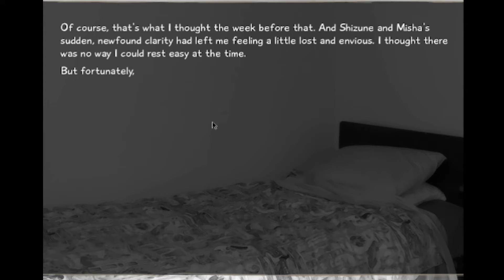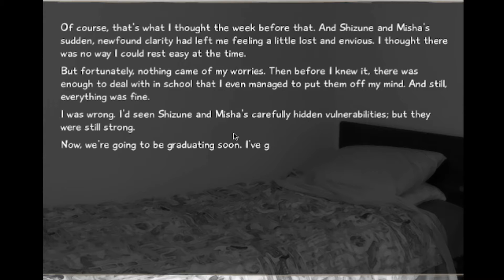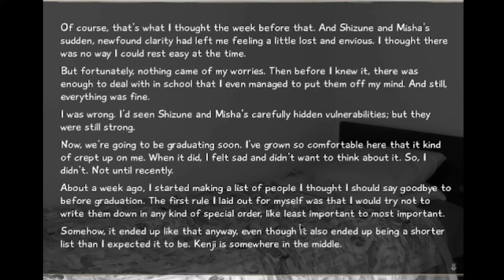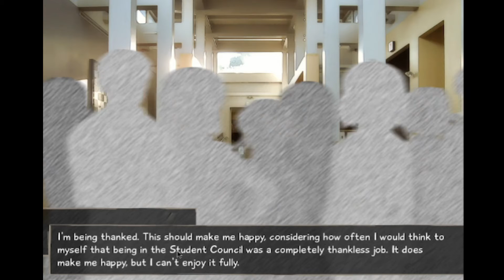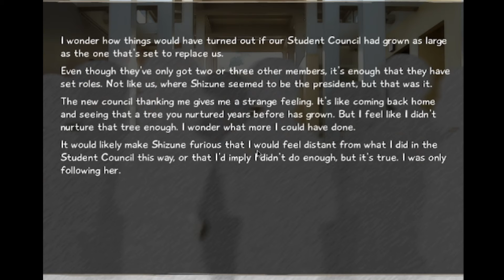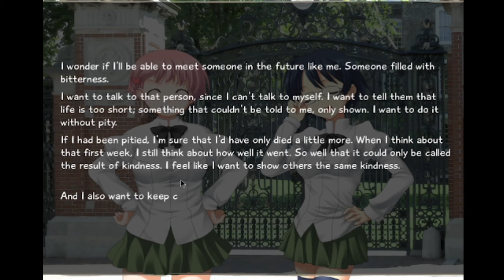Katawa Shoujo Season 5 #39 We Will Meet Again (Series Final)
Ladies and gentlemen, It's done. Katawa Shoujo is finally over. It's been a tradition to start a new route every Valentines Day for the past FIVE years but it's finally reached its conclusion. I know it wasn't everyone's favorite but like it or not, it's been considered a flag ship along with WW2 Online in terms of videos AND feedback/interaction. I had an absolute blast with it. And in good news for those who didn't care, I now have a much more clear schedule for other games. My goal once the new year starts is to first return to older play throughs and finish them. I feel like a wimp right now for feeling feelings over a silly little visual novel but it is what it is. I look forward to more adventures to share with everyone